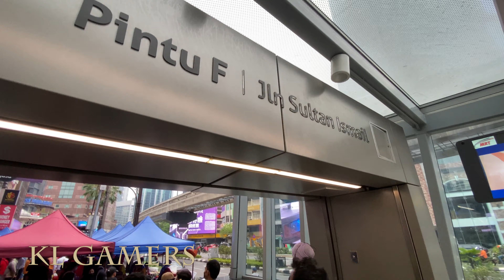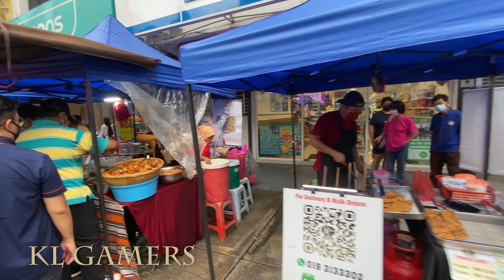Ramadan Bazaar 4K Walk 2022 part 02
Processor = Intel Core i9 11900K 8 Core 16 Threads 3.5/5.3GHz LGA 1200 Processor (JUNE)
(Amazon link) =

Motherboard = ASUS ROG STRIX B560-G GAMING WIFI SOCKET LGA1200 (JUNE)
(Amazon link) =

Cooler = COOLER MASTER HYPER 212 LED TURBO ARGB ARGB (JUNE)
(Amazon link) =

RAM = CORSAIR Vengeance RGB RS 16GB (1x16GB) DDR4 3200 (JUNE)
(Amazon link) =

SSD = KINGSTON FURY RENEGADE PCIe 4.0 NVMe M.2 INTERNAL SSD (JUNE)

ZOTAC Gaming GeForce RTX 3060 Twin Edge 12GB GDDR6 (JUNE)

Graphics Card = GTX1660 Ti OC 6G (JUNE)

Graphics Card = GeForce RTX 3050 8GB GDDR6 (128 bits) (JUNE)

Graphics Card = NVIDIA GeForce GTX1650 OC 4GB GDDR6 (JUNE)

Graphiocs card = RTX 3060 Ti 8 GB GDDR6 (JUNE)

Power Supply = Cooler Master MWE Bronze 600 80+ Bronze 600W (JUNE)
(Amazon link) =

Casing = Cooler Master MasterBox TD500 MESH Mid Tower (JUNE)
(Amazon link) =

OPTIONAL:

RTX 3070 Ti GAMING 8GB GDDR6 (JUNE)

Graphics Card = GIGABYTE GeForce RTX 3070 VISION OC 8G (rev. 2.0) LHR  (JUNE)

ASUS ROG Strix NVIDIA GeForce RTX 3060 Ti V2 OC Edition Gaming Graphics Card (JUNE)

SAPPHIRE NITRO+ RX 6600 XT GAMING OC 8GB GDDR6 (JUNE)

Sapphire RX 6500 XT PULSE GAMING OC 4GB GDDR6 (JUNE)

Graphics Card = NVDIA GeForce RTX 2060 6GB GDDR6 (JUNE)

Graphics Card = GTX 1050 Ti DUAL FANS OC Edition 4GB GDDR5 (JUNE)